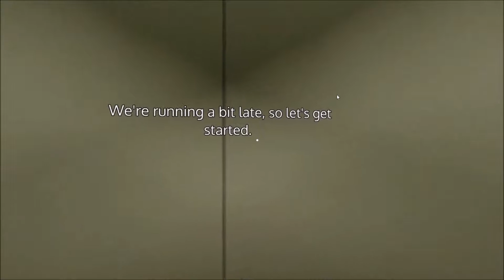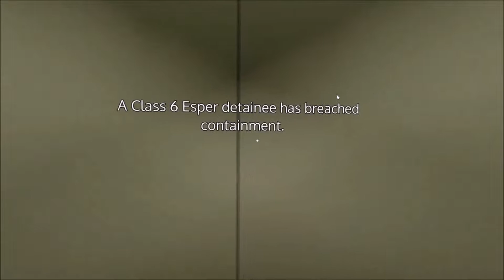ESPER 2 | Billy Bob Jim, The Telekinetic Invalid!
Once again Gavin and I must pool our collective efforts to solve a mystery. With my puzzle solving skills and half-assed science mixed with Gavin's sarcasm and realist attitude we have become Billy Bob Jim, The Telekinetic Invalid. That's a scary thought isn't it? Both of our minds occupying the same body.